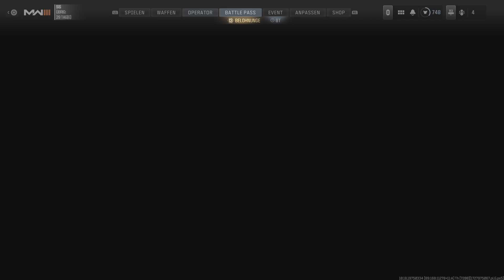Call Of Duty: Modern Warfare 3 - 6:2 Sieg mit 6 Kills @ Bauplan-Feuergefecht auf Alley